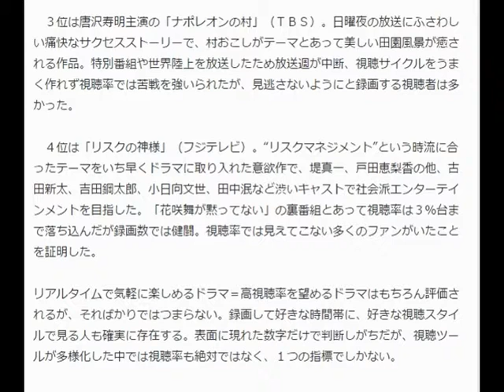視聴率だけで判断するな 北川景子、唐沢寿明は録画で人気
フジテレビ「探偵の探偵」の主演を務めた北川景子
　夏期クールのドラマはどれも苦戦を強いられた。民放プライム帯のドラマで１桁視聴率とならなかったドラマは日本テレビ系「花咲舞が黙ってない」のみ。初回視聴率が最も高かった「デスノート」も、若い世代で “ソーシャル視聴”が話題となった「恋仲」もいずれかの回で１桁を記録、夏休みが影響したのか、リアルタイム視聴できないことが数字として顕著に表れたクールだったが、録画で人気だったドラマは一体何だったのだろうか。

【写真】北川景子とももいろクローバーＺのスペシャルユニット「きもクロ」

　データニュース社（東京）が行なっているテレビ視聴アンケート「テレビウォッチャー」（対象３０００人）では、地上波のテレビ番組すべてに対して録画数を集計しているが、そのデータによると夏期ドラマ録画数トップは視聴率と同じく「花咲舞が黙ってない」がトップ。だが、２位以下は意外な結果となった。

　録画数第２位は北川景子主演の「探偵の探偵」（フジテレビ）。これまでの北川景子のイメージを覆すハードボイルドなアクションドラマで、海外ドラマを思わせるスピーディな展開と難解な謎解きを楽しむストーリーだったため、録画でじっくり見たいという視聴者が多かったようだ。

　３位は唐沢寿明主演の「ナポレオンの村」（ＴＢＳ）。日曜夜の放送にふさわしい痛快なサクセスストーリーで、村おこしがテーマとあって美しい田園風景が癒される作品。特別番組や世界陸上を放送したため放送週が中断、視聴サイクルをうまく作れず視聴率では苦戦を強いられたが、見逃さないようにと録画する視聴者は多かった。

　４位は「リスクの神様」（フジテレビ）。“リスクマネジメント”という時流に合ったテーマをいち早くドラマに取り入れた意欲作で、堤真一、戸田恵梨香の他、古田新太、吉田鋼太郎、小日向文世、田中泯など渋いキャストで社会派エンターテインメントを目指した。「花咲舞が黙ってない」の裏番組とあって視聴率は３％台まで落ち込んだが録画数では健闘。視聴率では見えてこない多くのファンがいたことを証明した。

リアルタイムで気軽に楽しめるドラマ＝高視聴率を望めるドラマはもちろん評価されるが、そればかりではつまらない。録画して好きな時間帯に、好きな視聴スタイルで見る人も確実に存在する。表面に現れた数字だけで判断しがちだが、視聴ツールが多様化した中では視聴率も絶対ではなく、１つの指標でしかない。

【関連記事】
北川景子が本格アクション「探偵の探偵」最終回視聴率は８・４％
香取　泥酔し“問題発言”連発　りえ困惑
渡部篤郎　“嫌いな俳優”を告白「Ｈ・Ｔさんは変わってしまった」
飯島愛さん自殺か　ノイローゼ、幻聴明かす
唐沢寿明 、 堤真一 、 戸田恵梨香 を調べる
最終更新:9月21日(月)14時2分スポニチアネックス